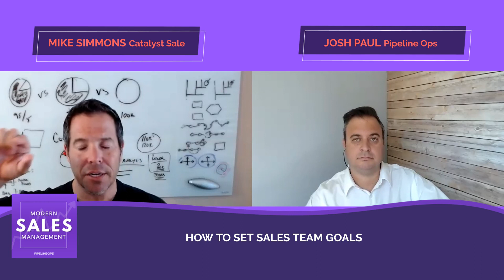Episode 4 - How to Set Sales Team Goals With Mike Simmons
EP. 4 - How to Set Sales Team Goals With Mike Simmons

In this episode of the Modern Sales Management podcast, we talk with Mike Simmons of the Catalyst Sale Podcast about how sales managers can break down their sales process into smaller parts so that their team can solve customers’ complex problems with simple solutions.

HubSpot CRM Case Study Video: How One HubSpot Customer Increased Qualified Sales Meetings From 25-300

RESOURCES & LINKS MENTIONED IN THIS VIDEO:

Modern Sales Management Podcast
Get actionable advice and frameworks from people who are helping sales teams drive revenue every day.

New to HubSpot?
Cheatsheet: The 9 Biggest Mistakes People Make When Setting Up HubSpot’s CRM

Avoid Making a Mess of Your Data
Guide: How To Set Up HubSpot Custom Properties Without Cluttering Your System

Save Time By Talking To A Human
Schedule Today: Apply To Speak With a HubSpot Growth Specialist

Creating a successful, repeatable sales process in your organization is the holy grail for sales managers. However, seasoned executives know that what works for one salesperson may not work for another.

So, how do you create an effective, systematic playbook for a sales team with varying strengths, backgrounds, and capabilities? More importantly, how do you do this without overcomplicating everything?

To answer this loaded question, I spoke with Mike Simmons of Catalyst Sale.

Mike explained how the best sales managers approach sales as a “thinking process” vs. a “doing process.”

Mike shared tips on how sales managers can break down their sales process into smaller parts so that their team can solve customers’ complex problems with simple solutions.

We also discussed:

-Can a good salesperson teach their successful method to another salesperson?
-Do sales scripts work?
-How do you use a “thinking process” to manage your sales team?
-How has the sales manager’s role changed in 2020 (as more and more sales teams become remote)?
-What is the most important skill an effective sales leader should have?
-Do successful salespeople make great sales managers?
-How can coaching youth sports teach you about sales leadership?
-What are the biggest challenges faced today by mid-career/experienced sales leaders?
-Are sales playbooks interchangeable between organizations or industries?
-What questions should you ask a prospective salesperson joining your team about the sales process of their former company?
-How can you build an effective sales framework for your company?
-What are the right questions to ask your salespeople in order to build a successful sales playbook for your team?
-How can you set the right sales goals for your company (both at the organization and individual level)?
-How do you know if your revenue goal is realistic for your team?
-What role does structure play in hitting your sales revenue goals?
-How can you create clarity in your sales process?
-How can sales managers accurately target their ideal customers?

Learn more about Mike and his work by connecting with him on LinkedIn or by checking out his podcast.